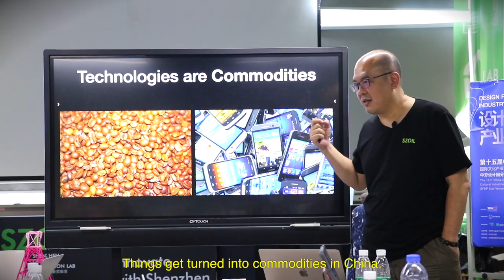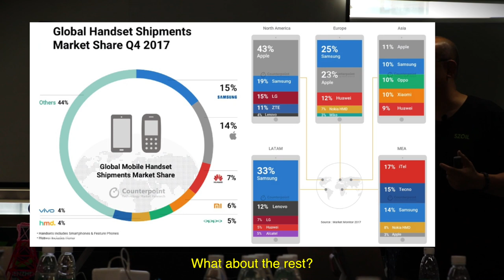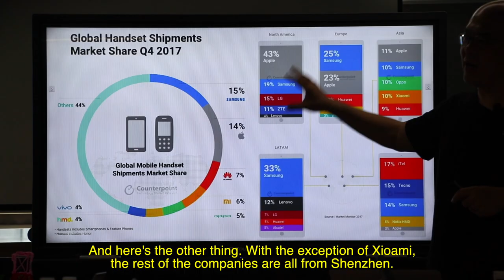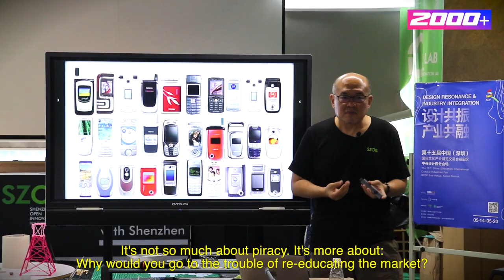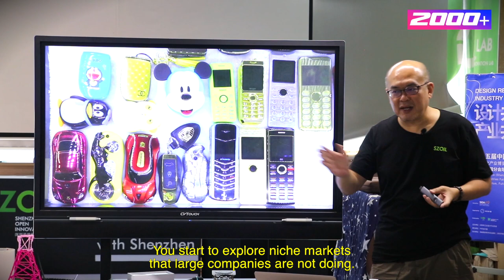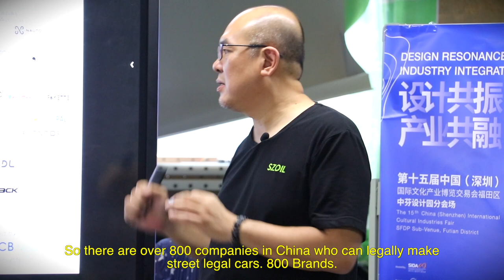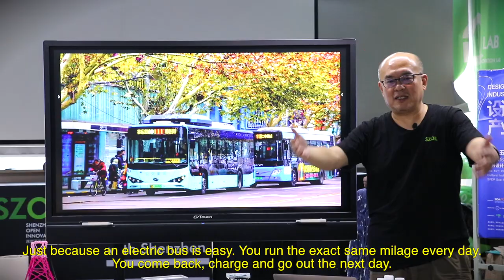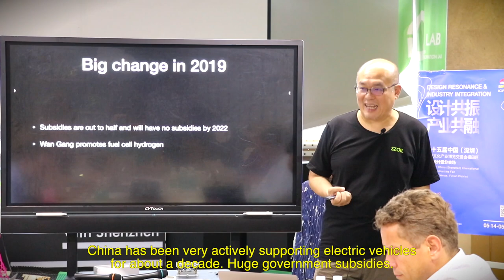Masterclass: How Shenzhen became The World's #1 Innovation Hub for New Mobility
In 40 years Shenzhen (China) evolved from a fishing village into a giant metropolis of the future with 23 million citizens. It's the capital of hardware manufactoring and are now also disrupting the mobility world at a fast rate with companies like BYD. Shenzhen has 21.000 electric taxis, 16.000 electric busses and countless electric busses. What is the story of this mega city? What is the Shenzhen mindset that drives that drives innovation? On the first day of our China trip we visited the Shenzhen Open Innovation Lab (SZOIL) where David Li tells us all about it. Shenzhen through the years, from experiments and manufactoring in the 1980s, growth in 1990s and innovation of current day China! Also, an introduction to LSEV.

This video is EPISODE 02 of the "INSIDE CHINA'S MOBILITY REVOLUTION" series for which we travelled to Hong Kong, Shenzhen, Shijiazhuang, Tianjin and Beijing to find out all about Chinese' New Mobility world.